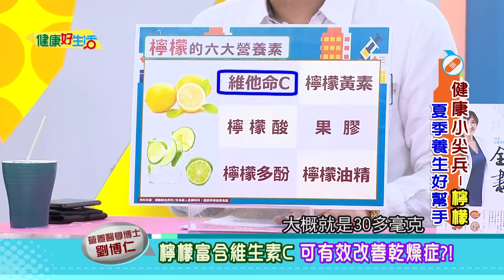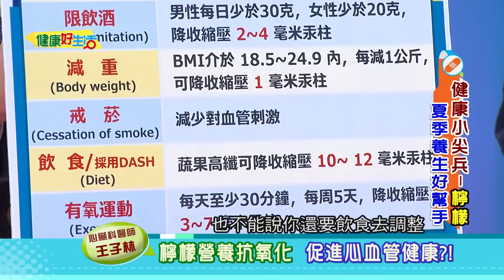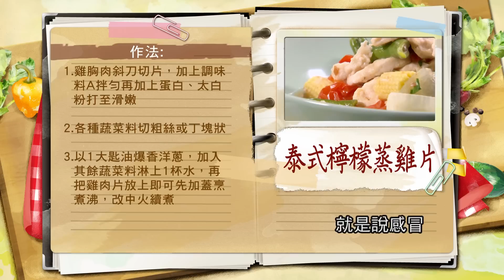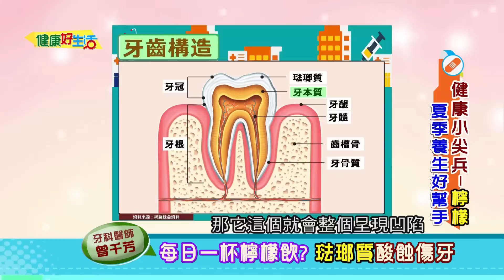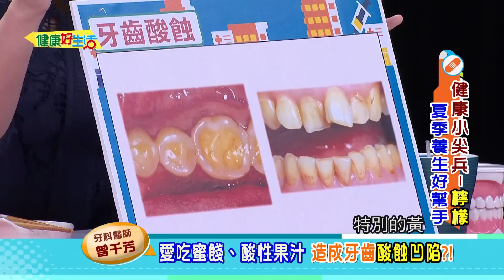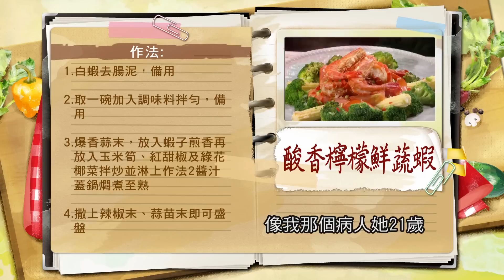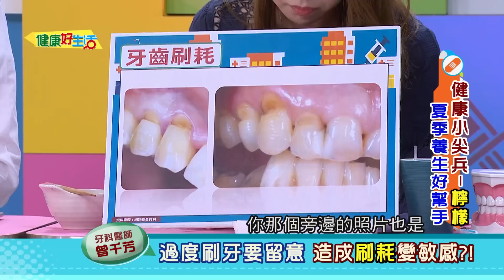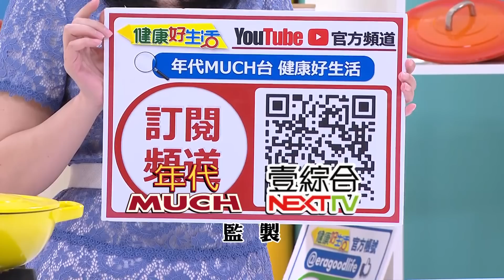【健康好生活 超精彩回顧】健康小尖兵-檸檬 夏季養生好幫手 /// 泰式檸檬蒸雞片 酸香檸檬鮮蔬蝦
夏天到了，檸檬可是搶手的水果，
以中醫觀點來看，
檸檬具有清熱、殺菌、健脾、開胃及化痰止咳的功效，
並有促進代謝、排毒減肥作用，
更有助於人體的血液循環及鈣質的吸收。
小小一顆檸檬就含有多種營養素，
其中最廣為人知的就是維生素C及檸檬酸，
光是這兩種營養素，
就讓檸檬成為促進人體新陳代謝最有效的水果。

醫生好朋友 營養學博士
醫生好朋友 中醫師
醫生好朋友 心臟科醫師
醫生好朋友 牙科醫師
生活好朋友 家常料理達人
生活好朋友 料理名廚

38頻道 年代MUCH台
每周一 ~ 周五